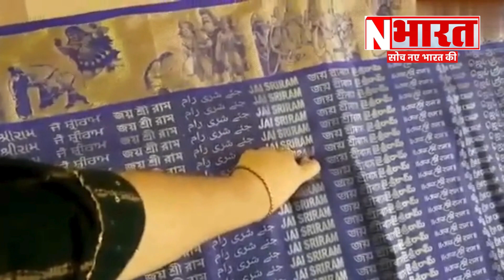'सीता मैया ' की साड़ी में, भक्तों ने उकेरी पूरी रामायण | NBharat